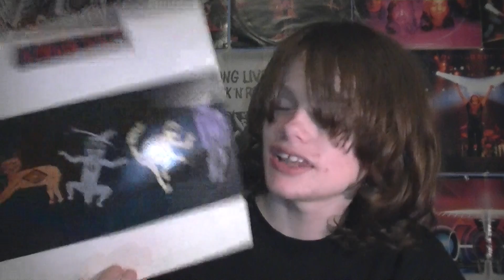Q&A #3 part 2/4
My third Q&A which I have had to split into 4 parts due to there being so many questions lol but I don't mind so here's part 2.